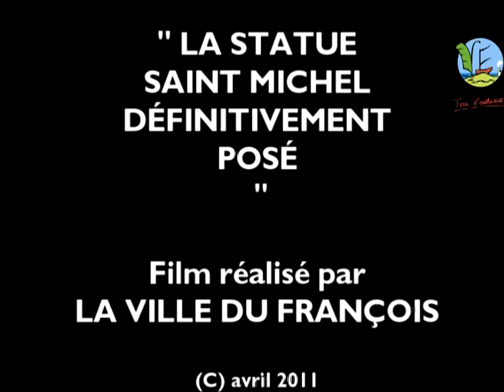Statue de Saint-Michel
Mise en place de la statue de Saint-Michel